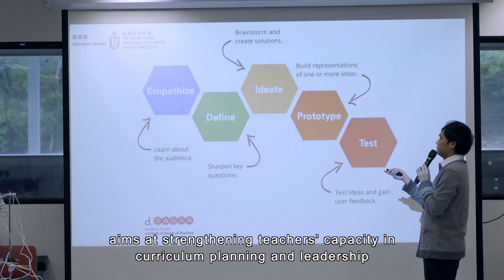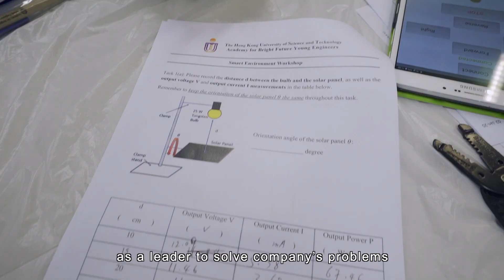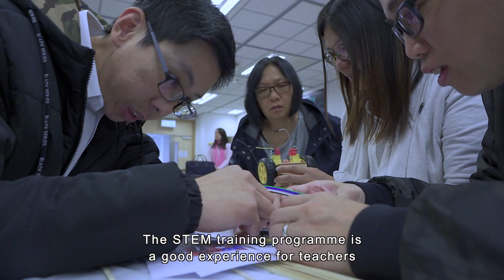A Closer Look at the STEM Education – Teachers’ training (Hands-on Experience)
This video introduces that the Education Bureau had provided a 12-hour “Intensive Training Programme on STEM Education” for curriculum leaders and middle managers of all schools in Hong Kong as to enhance schools’ capacity in curriculum planning and leadership.  The programme includes theories and practices.  Teachers worked in groups to experience the "hands-on" and "minds-on" processes to design and manufacture smart solar cars.  Concepts of “Design Thinking”, “Design Process”, and teachers' ability in designing cross-disciplinary STEM learning activities were enhanced.